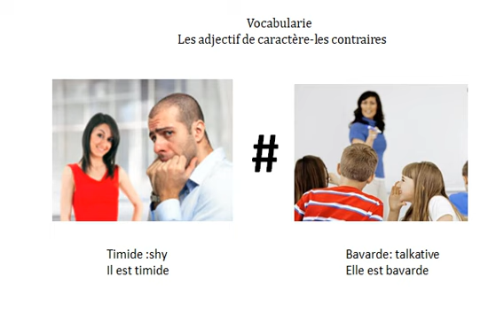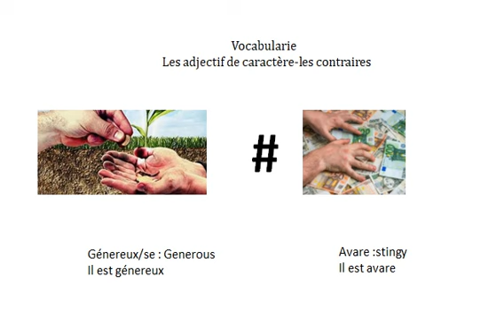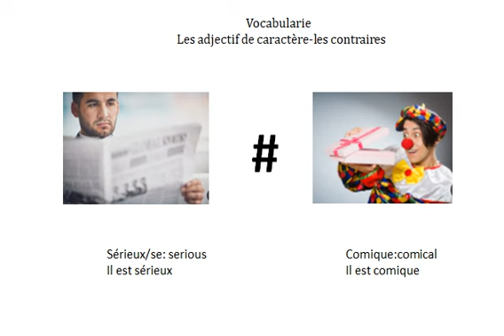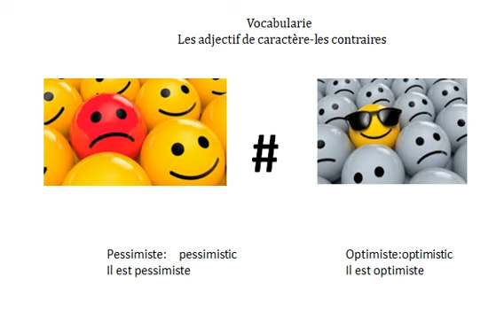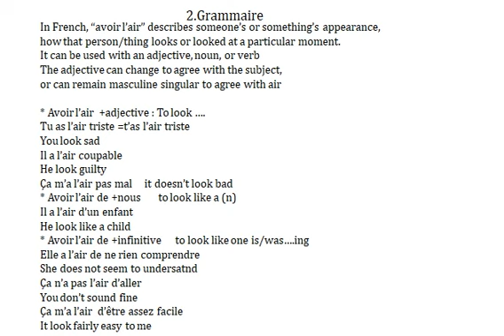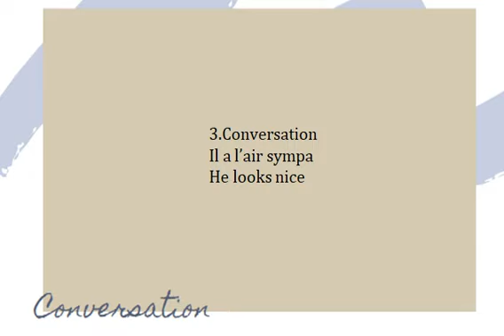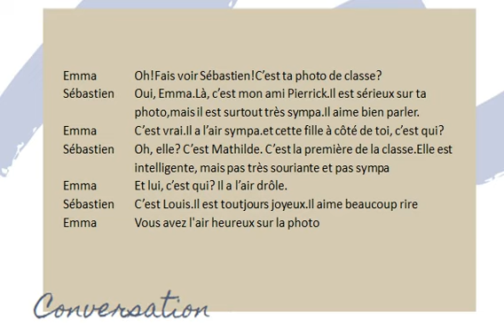Jcfrenchschool Niveau 1 Leçon 8: Il a l’air sympa He looks nice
Learn French conversation in vietnamese,chinese,japanese,english 在越南语 中文 日语 英语中学习法语 ベトナム語中国語日本語英語でフランス語を学ぶ Học tiếng Pháp bằng tiếng việt, tiếng trung, tiếng nhật, tiếng anh Il a l’air sympa He looks nice Anh ấy trông thật tuyệt他看起来不错彼は素敵に見えます그는 좋아 보인다